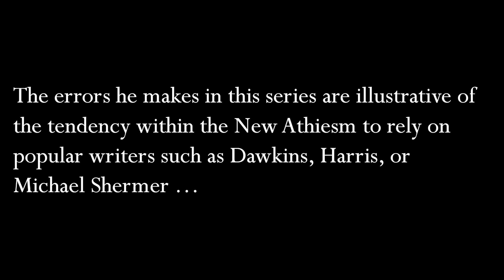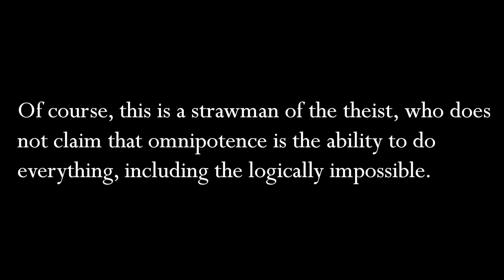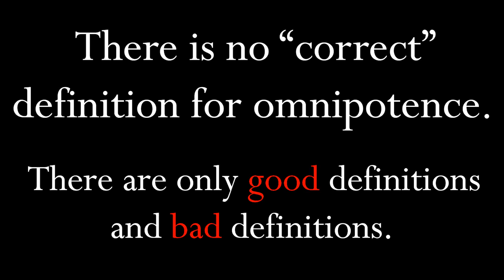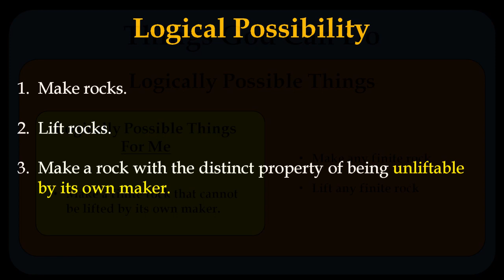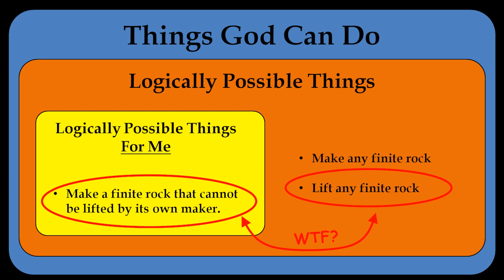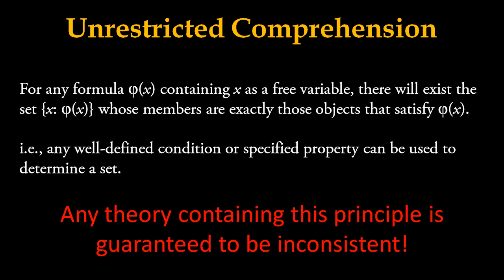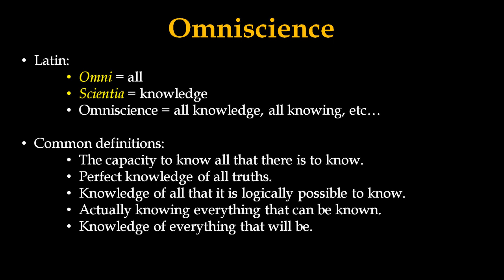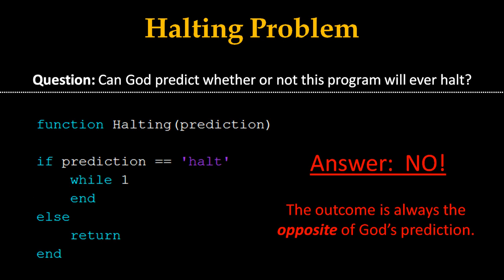Logical Possibility - Where Do I Even Begin? (1)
If you're going to puff yourself up as a "serious" philosopher, then the least you could do is provide an argument that wasn't already decisively proven false over 100 years ago.